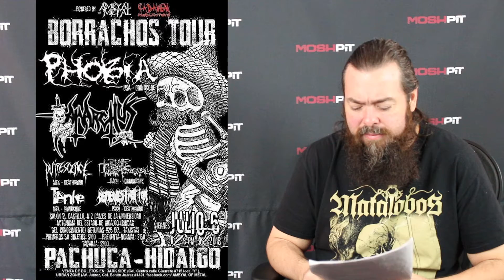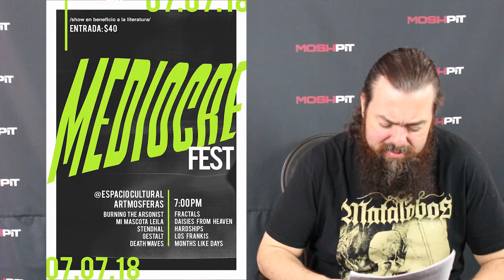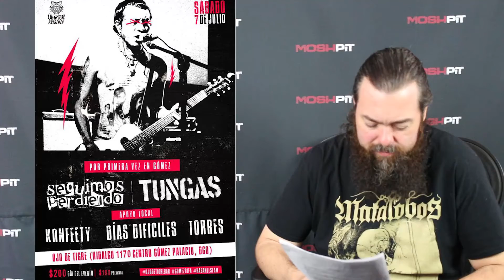Los eventos recomendados 6 y 7 de Julio 2018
Los 20 eventos recomendados de esta semana son:

Larva - CDMX
Festival inframundo - Querétaro
Leider - Saltillo
In Obscurity revealed - CDMX
Borrachos tour - Pachuca
Ruinas - Monterrey
Renascent - CDMX
Cronotauro Fest - CDMX
Khafra - Nogales
Los Viejos - Guadalajara
Life Warriors Fest 12 - CDMX
Anabanta - SLP
Mediocre fest - Mexicali
Headcrusher - CDMX
Todos ganamos tour - Saltillo
Asedio - Coacalco
Saturday of Stoner - CDMX
Seguimos Perdiendo - Gomez Palacio
Road to metal days - Cd Juárez
So Fuckin' Chingón Fest - Cuautla